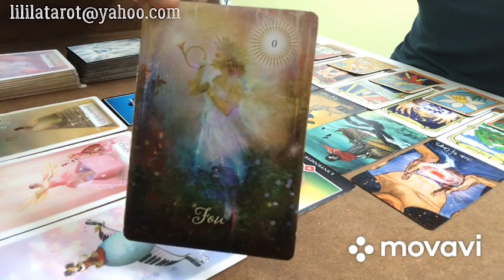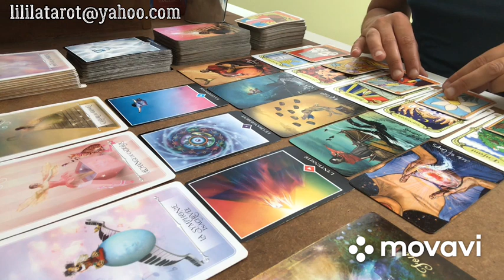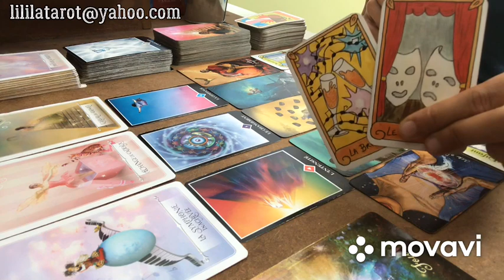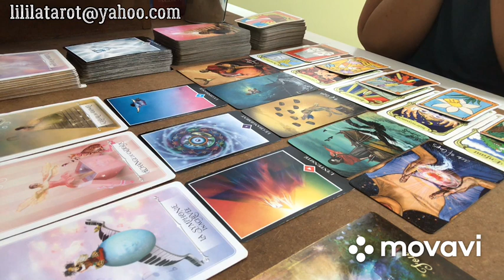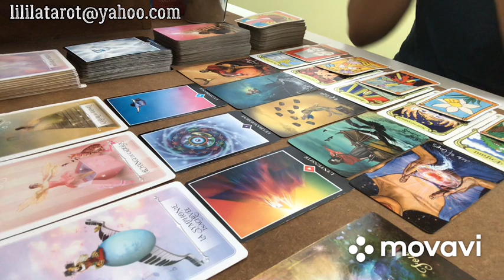VERSEAU ❤️ SEPTEMBRE 2020 - UN NOUVEAU DEPART